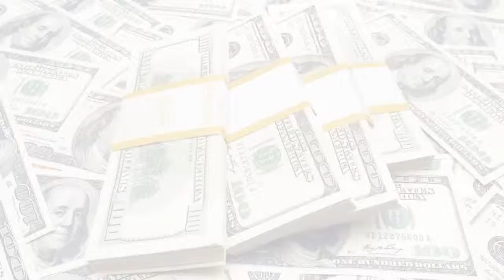Suiza rechaza el plan para pagar 2.500 dólares a cada ciudadano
El rechazo fue por medio de un referéndum